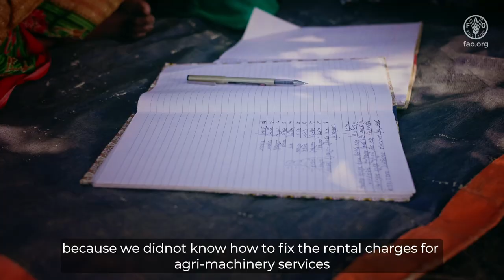Introduction of women manage Custom Hiring center for sustainable agri-mechanization, Terai, Nepal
Ms. Ram Kumari Chaudhari, chairperson of Ganesh Agri Mechanization women group in Siraha district of Nepal explains about the difficulties the women faced in perfoming the traditional agriculture operations and its impact on their increased workload and time both at house hold level and in performing the farming operations. She explains about how their work load has been reduced and opportunities for income generation has been created with FAO support towards women led mechanization. And, how the introduction of machines and equipments are managed by the groups and services provided to group members and other farmers based on custom hiring services managed by the women mechanization group led by Ms. Chaudhari.